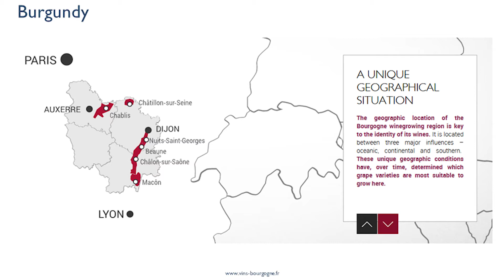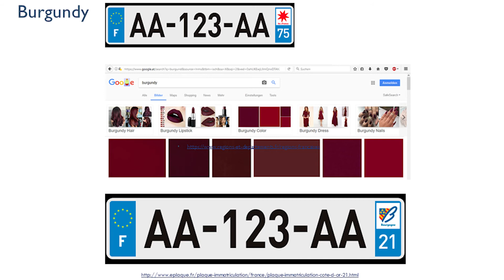01 Wine Maps Burgundy | France 🍇Online Wine Courses ➡️ with QUIZ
Online Wine Courses - Learn wine online!

In this module you will learn interesting facts about the wines and wine regions in the French region of Burgundy. Albert Stöckl is the head of the study program "International Wine Business" at the Institute of Tourism, Wine Business and Marketing at the IMC University of Applied Sciences Krems. He shows you the maps and regions and tell you interesting facts about Burgundy.